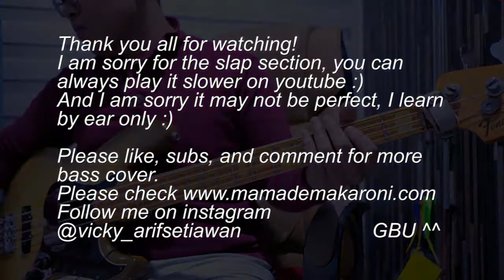Restore us - True Worshippers ( bass cover Fender Antigua 78 )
Lagu lama yang groove banget!
Sudah lama pingin coba cover lagu ini tapi, lumayan susah jadi agak malas buatnya ^^
Ini pun ga 100% sama, karena saya belajar menggunakan kuping saja, tidak ada bantuan tab.
Semoga memberkati kalian guys!
Maju terus bassist Tuhan! JBU

Recorded this way
Audio : Fender 78 Antigua Jazzbass - EWS Trilogic (gain boost only no eq) - iRig ProDuo - Garageband iPad
Video : Fujifilm XT-2 with 23mm f2.0 lens
Rendered in Adobe Premiere Pro